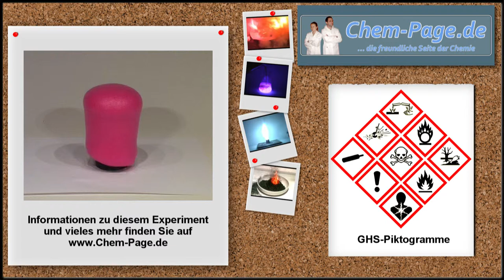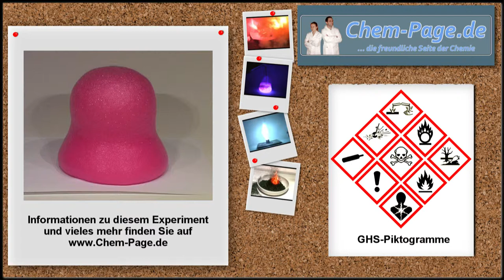PU-Schaum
In einem Plastikbecher werden Diphenylmethan-4,4'-diisocyanat und 1,4-Butandiol miteinander verrührt. Durch eine Polyadditionsreaktion bildet sich ein Polyurethan.